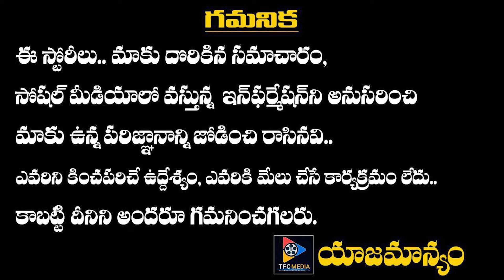''షకీలా సినీ చరిత్రలో తొలిసారి యూ సెర్టిఫికెట్ '' || Latest Film Updates || TFC Film News